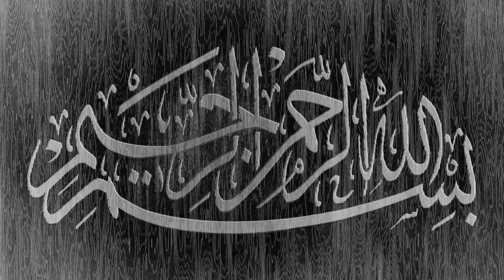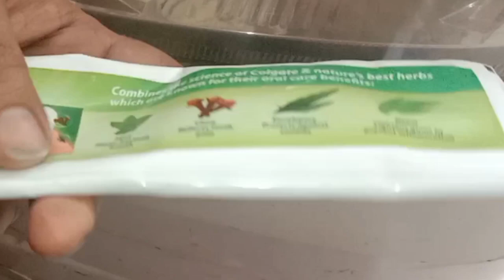Home made tile and pot lotion |Mosquito lotion and insect Sapre |Body mosquito lotion method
mosquito repellent
homemade mosquito repellent
mosquito control
mosquito killer homemade
mosquito killer
diy mosquito repellent
mosquito trap
natural mosquito repellent
home made mosquito trap
homemade mosquito liquid
how to make mosquito repellent at home
home made mosquito bug spray
home made mosquito killing trap
how to get rid of mosquitoes
diy mosquito spray
mosquito home made business
tile cleaner
home made cleaning lotion
home made tile cleaner
Floor cleaning lotion
homemade floor cleaning lotion
tile cleaning liquid
home made
how to clean tiles
cleaning tile floor
floor cleaner home made
homemade toilet cleaner
cleaning lotion
diy homemade toilet cleaner
homemade toilet bowl cleaner
how to clean tile
tile cleaner home
Tile cleaning in home
toilet wash production
home goods
homes for sale near me
the home depot credit card
home stores
in home store
home depot credit card payment
home alone 1
home depot cards
home depot card
movie home alone
home alone movies
hacks for roblox
hacksaw ridge
hack smith
hacksmith lightsabe
hacksaw ridge movie
hacksmith store
hacksmith industries
the hacksmith
hacksmith shop
where is hacksmith industries
hacksmith industries store
cabinets in kitchen
kitchen cabinet
kitchen cabinets
cabinet for kitchen
cabinet kitchen
cabinetry kitchen
cabinets for kitchen
kitchenaid mixer
mixer kitchenaid
cabinets kitchen
kitchen cabinetry
kitchen aide
kitchen aids
kitchen island
kitchenaid stand mixer
kitchenaid stand mixers
kitchenaid standing mixer
stand mixer kitchenaid
design kitchen
cupboards kitchen
artisan kitchen mixer
kitchenaid artisan mixer
the table kitchen
kitchen kitchens
usa kitchenaid
best western
kitchen and kitchens
best western plus
best movies for christmas
best western hotel
best christmas ever
best western hotels
best western hotels & resorts
hotel best western
tipsy tacos
tipsy taco
the tipsy bartende
tipsy cow
tipsy bartender
tipsy tomatoes
tipsy tomato
tips alcohol training
online tips training
trickster cards
euchre trickster
tricks lawyers use in depositions
tricks gymnastics
trick gymnastics
trade tricks
euchre app to play with friends
joker joker-deuce-ace spades app
deposition tips for lawyers
cleaning service
cleaning services
service cleaning
cleaning services house
house cleaning service
house cleaner
cleaning houses
cleaning companies
air clean act
cleaners company
home cleaning services
cleaning services at home
home cleaning service
home cleaners
home cleaning
home cleaner
professional cleaning services
clean eatz kitchen
simple eats
local cleaning services
what is clean
where to buy clean simple eats
Cleaning shop
definition of organized
organized definition
organized retail crime
organized criminals
organized criminal
organized living closets
organized living closet